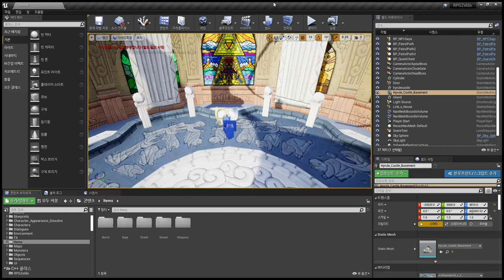Zelda Phantom Hourglass Open Boss Chest (Unreal 4 Copy)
Boss Chest is weird 😂